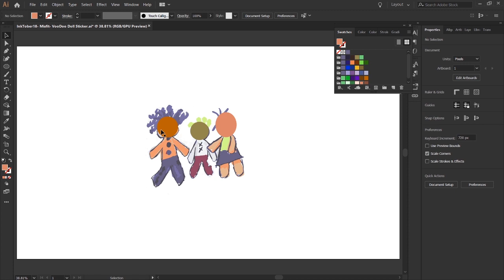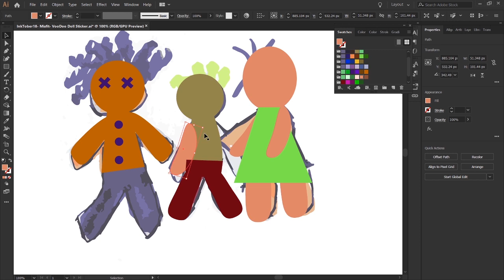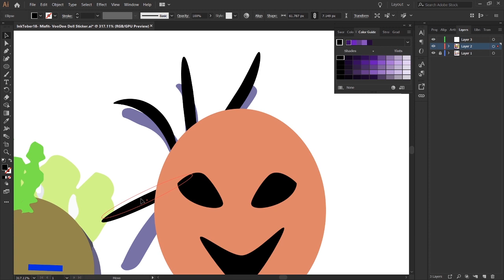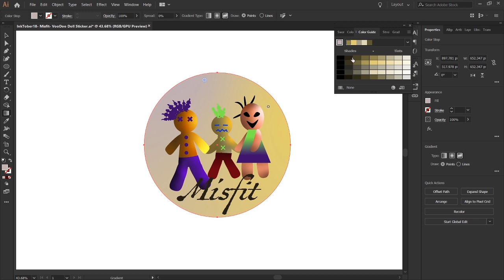InkTober Day 18! Let's Create Misfit 🔮VooDoo Dolls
Hello Creatives!
It's InkTober Day 18!
Let's create some fun VooDoo Dolls for today's prompt: Misfit
See how I created these into stickers 😊